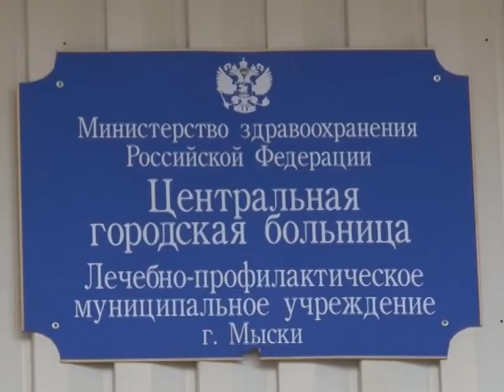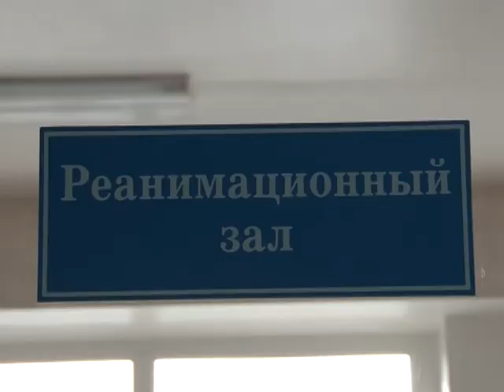Выпил- в больницу